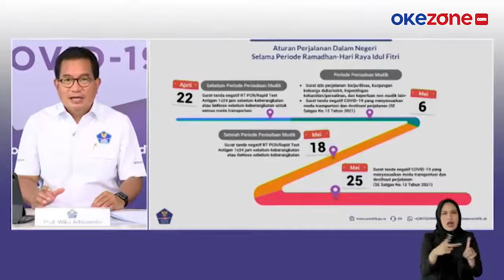Juru Bicara Satgas Penanganan Covid-19 Wiku Adisasmito Terkonfirmasi Positif Covid-19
Ketua tim pakar sekaligus Juru Bicara Satgas Penanganan Covid-19 Wiku Adisasmito terkonfirmasi positif Covid-19. Diduga, Profesor Wiku terpapar saat menjalani aktivitas padatnya selama dua pekan terakhir.

Dalam dua pekan terakhir, Wiku Adisasmito mengunjungi daerah yang mengalami lonjakan kasus Covid-19.